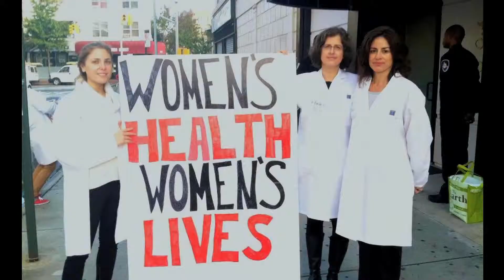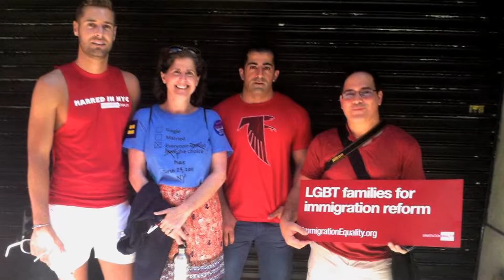Helen Rosenthal NY City Council campaign film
Issues oriented campaign film for NYC Democratic council candidate Helen Rosenthal. Helen was elected and is already doing a brilliant job.